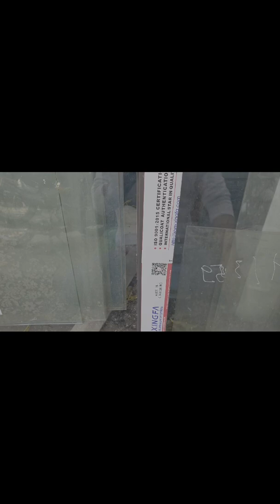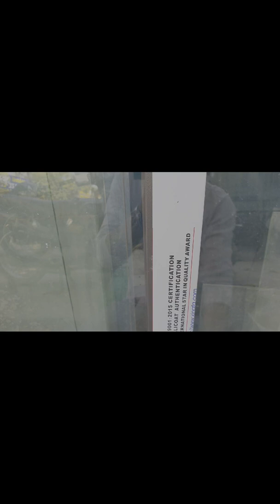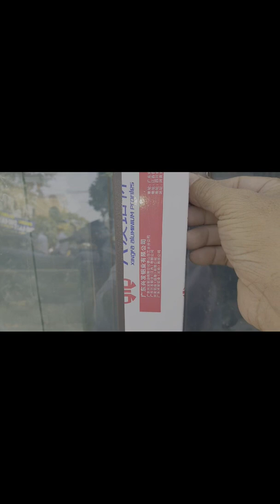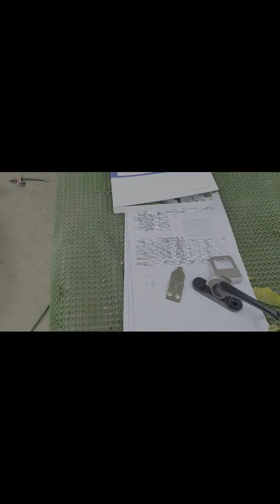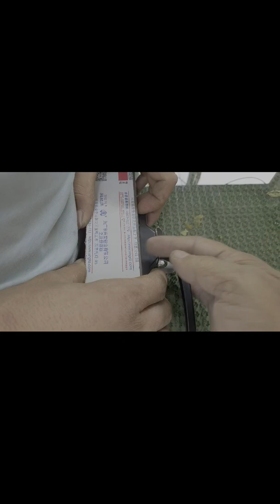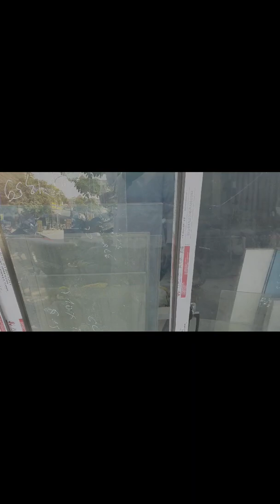Khóa sò kinlong dùng cho cửa lùa 2 cánh thì bắt vào chỗ nào?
Kênh XINGFA DOOR trên YOUTUBE rất dễ tìm và có số điên thoại Zalo rất dễ nhớ.
Khóa sò Kinlong dùng cho cửa lùa Xingfa mở lùa 2 cánh đơn giản tiện lợi nhưng không phải ai cũng biết từ những thợ nhôm gạo cội đến những người mới bước vào nghề. Xem xong video thì sẽ mọi người có thể nói " Ồh, sao nó đơn giản đến mức không thể tin được". Thanks